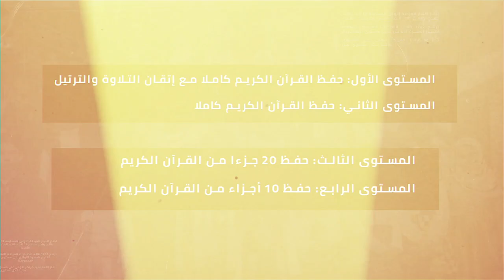مسابقة الأزهر السنوية لحفظ القرآن الكريم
الإمام الأكبر يكرم أوائل مسابقة الأزهر السنوية لحفظ القرآن الكريم